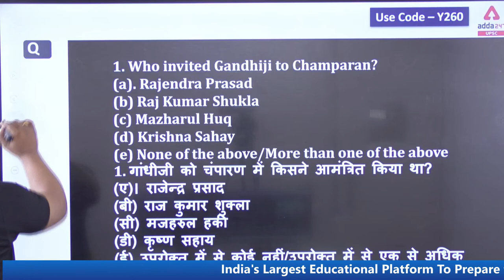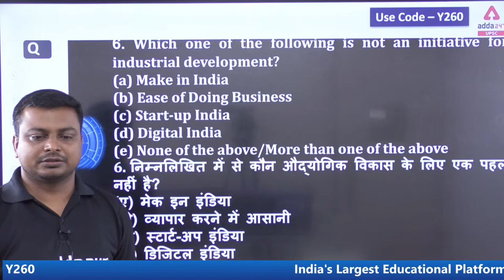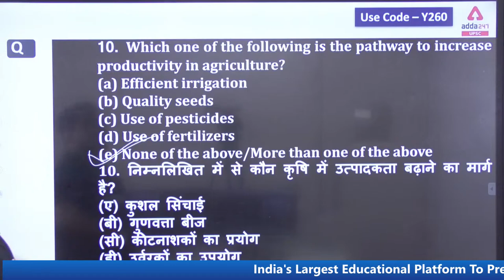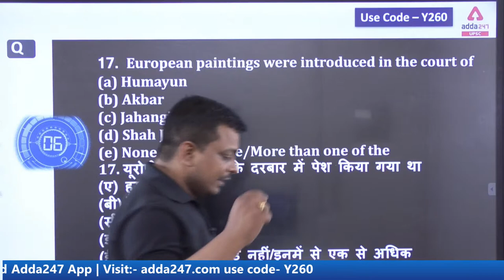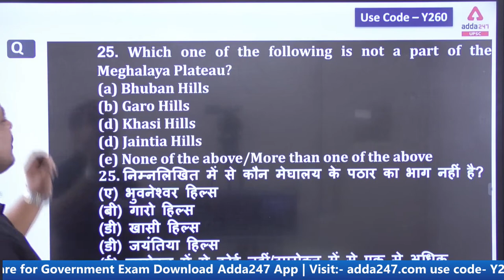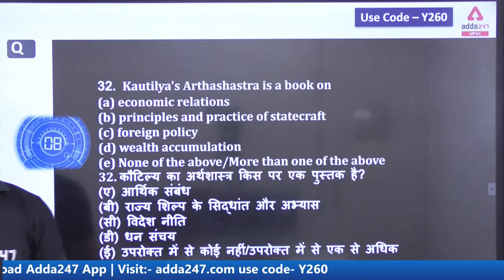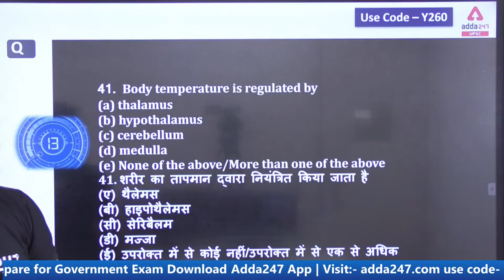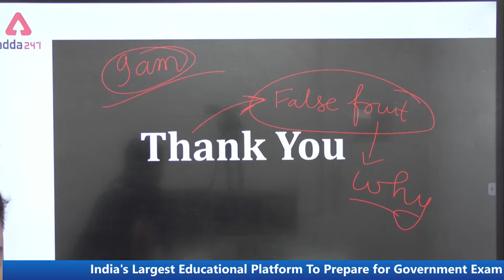BIHAR PCS 2022-23 || Target 67 BPSC महा mock -1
MARCH-ING TOWARDS SUCCESS
निश्चिंत तैयारी, सिलेक्शन है इस बारी
सिर्फ ADDA247 के साथ

🔴UPSC Adda247 Live Classes Schedule:-
7AM: Daily Current Affairs
8AM:  Daily Hindu Editorial Analysis
9AM: History: UPSC CSE 2022
10AM: Geography: UPSC CSE 2022
11AM: Science & Tech: UPSC CSE 2022
12PM: Polity: UPSC CSE 2022
2PM: CSAT 2022 (Maths)
3PM: MAPPING (Learn With Map)
4PM: Mains Answer Writing
5PM: Geography: State PCS 2022-23
6PM: Science/History:  State PCS 2022-23
7PM: Polity/History: State PCS 2022-23
8PM: Economics/History (All Competitive Exams)
10PM: Polity (All Competitive Exams)

1. Learn from the best faculties
2. In-depth analysis
3. Exam planning strategy
4. Best question solution
5. Time management